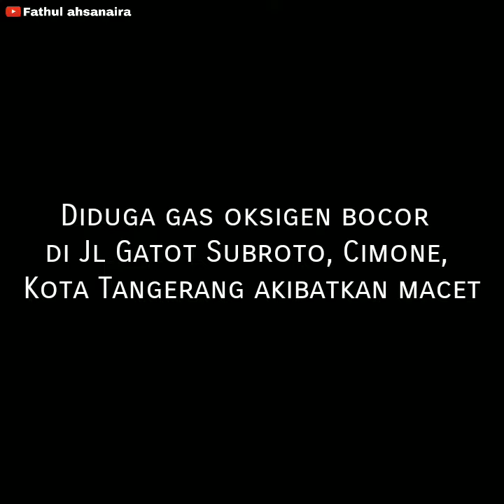Diduga gas oksigen bocor di Jl Gatot Subroto, Cimone, Kota Tangerang akibatkan macet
Terjadi kebocoran diduga gas oksigen di jalan Gatot Subroto, Cimone, Kota Tangerang. Mengakibatkan macet parah. Rahu (6/7).